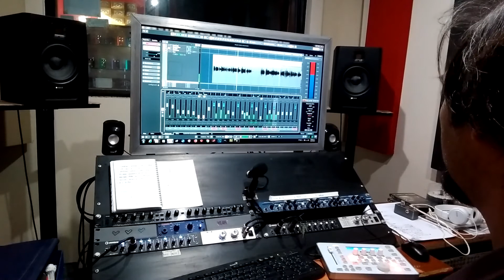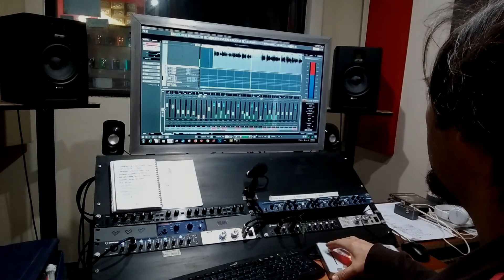Mezclando a El Loco Pepe en Laultimacereza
Martin Gilardi mezclando "Redención" de la banda El Loco Pepe.